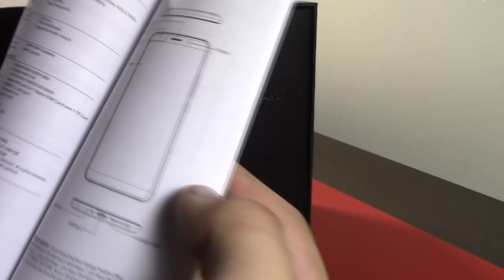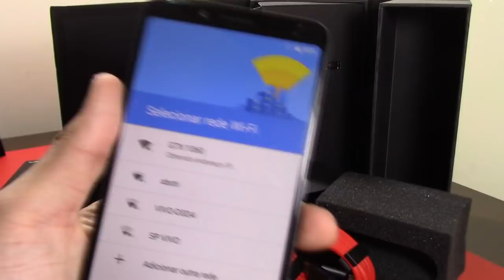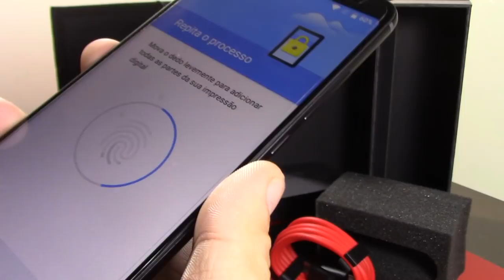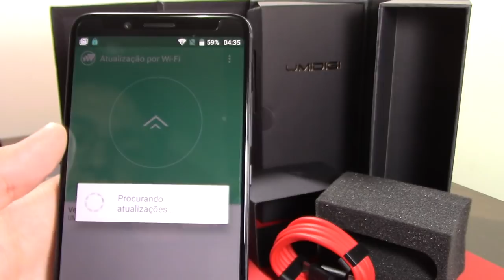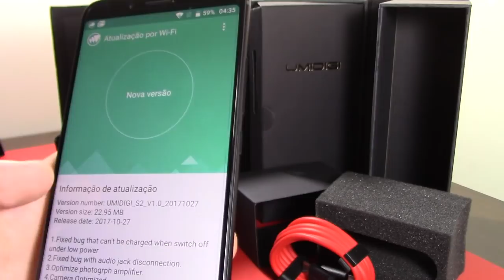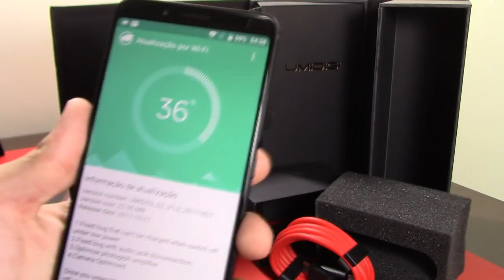Unbox Umidigi S2. Display infinito e Helio P20 | BigTech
Links:
Umidigi S2:

/ CUPOM: DSBYX1 / Fone com fio

/ CUPOM TTA2 / Fone sem fio